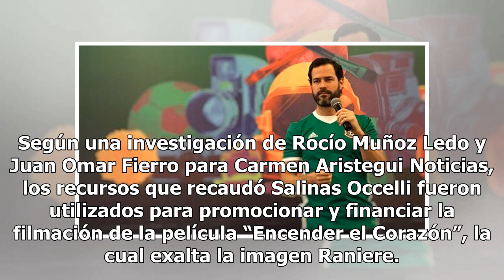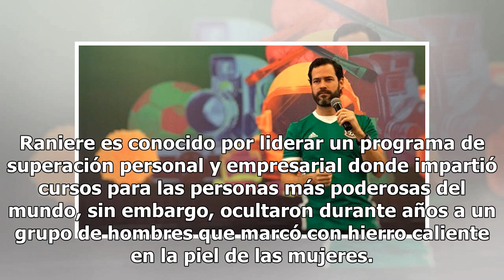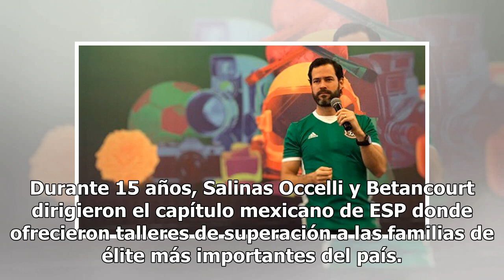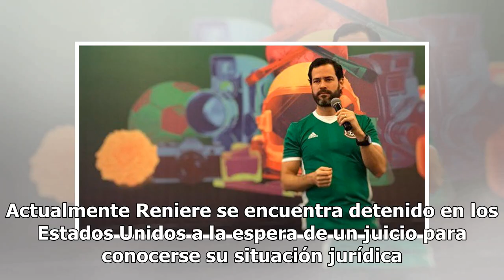Hijo de Salinas recaudó más de 9 millones para la secta NXIVM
Emiliano Salinas Occelli, hijo del expresidente de México, Carlos Salinas de Gortari, recaudó 9 millones 500 mil pesos entre 2009 y 2016 para la organización In Lak’ech por la Paz A.C., la cual utilizó la filosofía de Keith Raniere, un gurú espiritual y empresarial que fue detenido en México por acu...